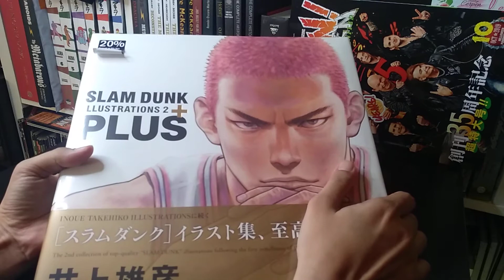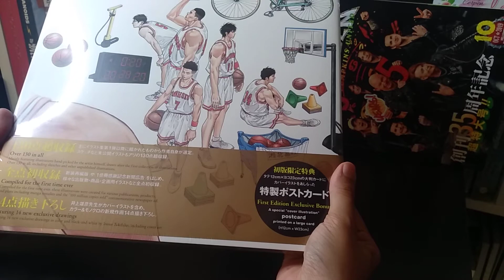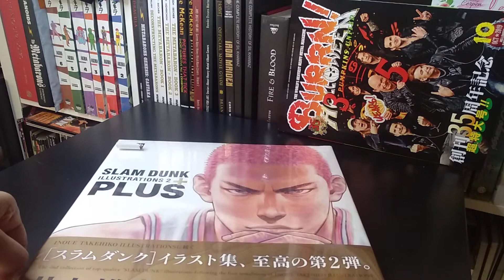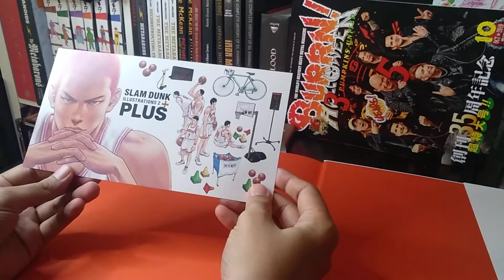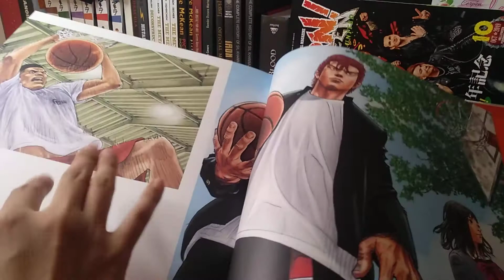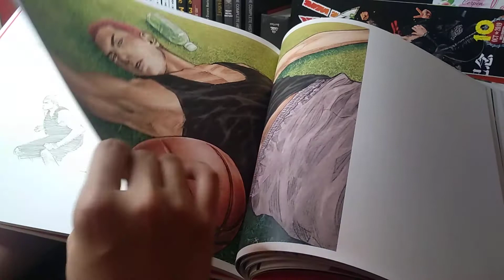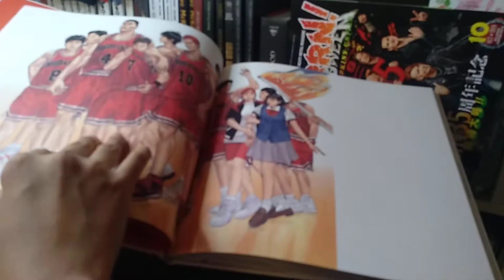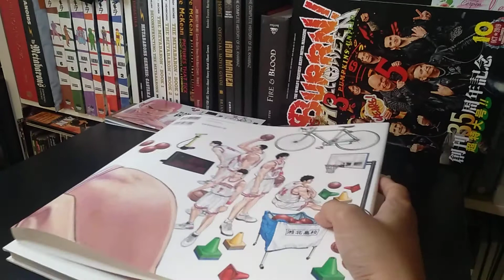NYAH BUNGKUS - SLAM DUNK ILLUSTRATIONS 2 + PLUS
Nyah-bungkus (unwrapping) buku illustrasi siri ke 2 Slam Dunk oleh mangaka terkemuka Inoue Takehiko:

Saiz : 30cm x 30cm
Mukasurat : 96m/s (kulit keras)

* 130 ilustrasi dengan 11 ilustrasi baru
* percuma poskad ekslusif untuk cetakan pertama